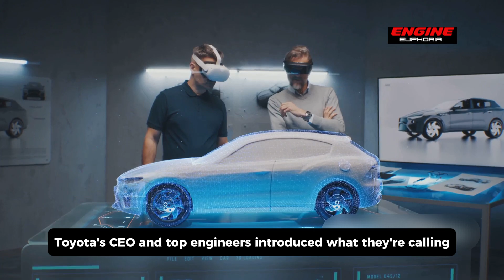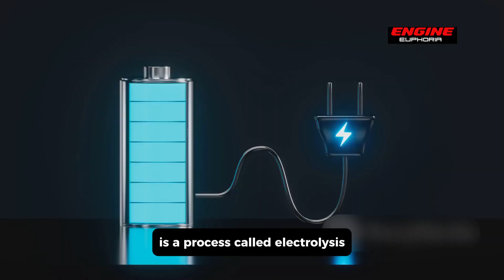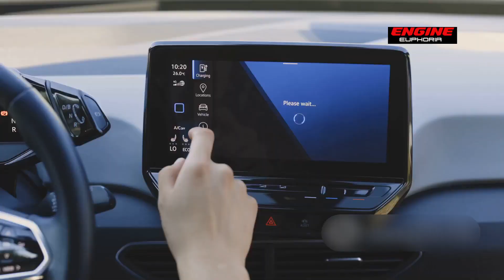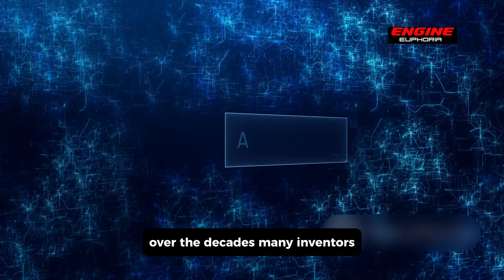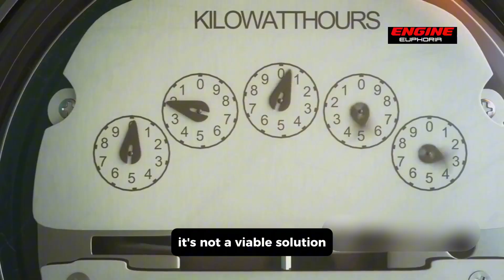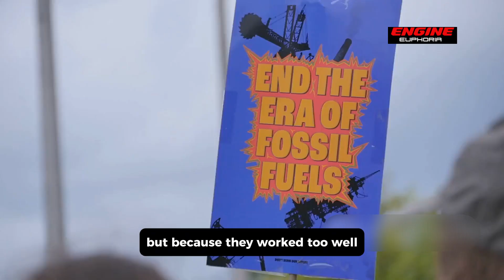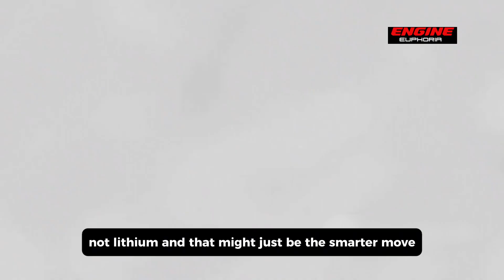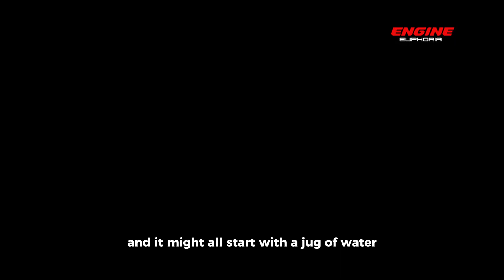Toyota JUST Announced the New Engine That Will DESTROY Electric Cars!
Toyota JUST Announced a New Engine That Will DESTROY Electric Cars!
Imagine filling your car with water and driving away—no gas, no charging, no pollution. Sounds impossible? Toyota says it’s already here. In this jaw-dropping video, we dive into Toyota's newly revealed hydrogen engine that runs on ordinary water—a technology that could disrupt EVs, dethrone Tesla, and change transportation as we know it.

This isn’t just another "green tech dream." Backed by cutting-edge electrolysis, on-demand hydrogen generation, and zero emissions, Toyota's breakthrough could leapfrog past the electric vehicle race—and it's not just theory. It’s already being tested.

But what makes this water-powered engine so special? Why are oil giants, battery investors, and even rival automakers paying close attention? And why are some people afraid it might actually work? Let's find out.

While we incorporate elements of facts, speculation, and fiction, nothing presented should be taken as absolute or verified information.